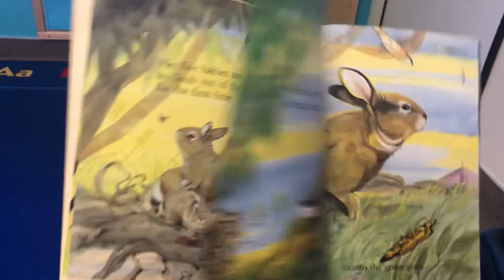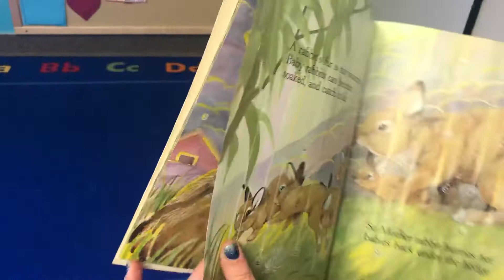Rabbits and Raindrops